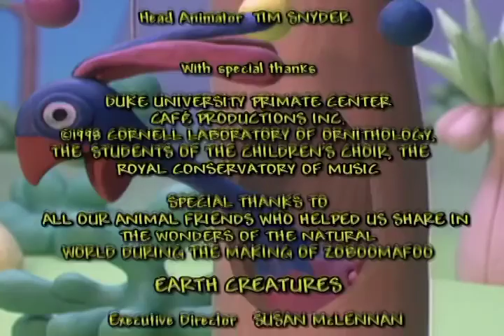zoboomafoo with the Kratts brothers - hail to tails - full episode - Kratts series - kids video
me and you and zoboomafoo are going to meet several animals.

LEARNING HAVING FUN WITH THE KRATTS BROTHERS!!!

until the next Adventure of many animals !!!